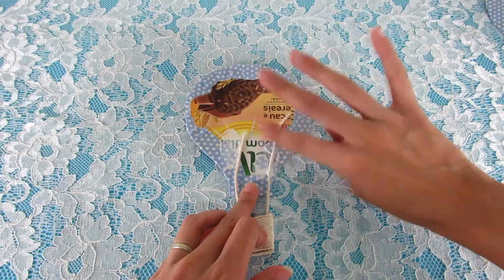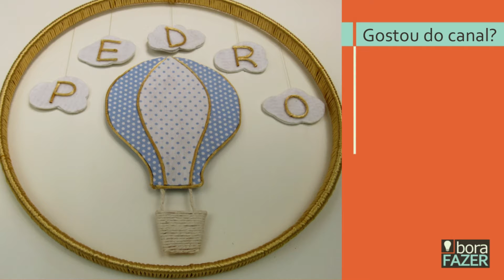DIY - Enfeite para porta de bebê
Aprenda a fazer um enfeite para pôr na porta do quarto do bebê! Barato e fácil de fazer =D

Materiais:

- Tricoline em duas cores
- Feltro branco
- 1 arco do bastidor
- cola PVA
- Cola de silicone líquida
- Embalagem fina de papelão
- Barbante de algodão
- Rabo de rato dourado
- Linha dourada
- Tesoura
- Lápis ou lapiseira